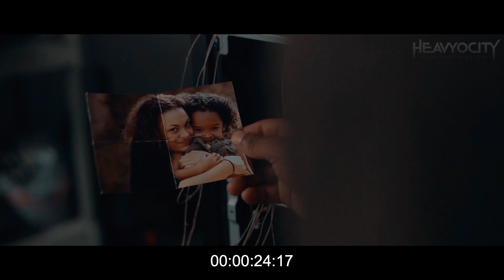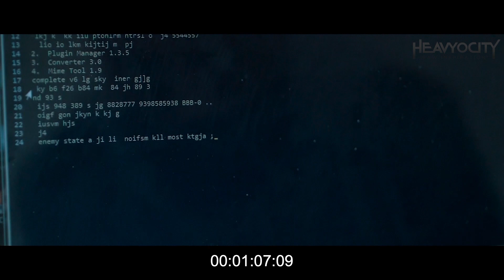"Signals" © 2023 Lars Chr. Karlsson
This is my contribution to Heaviocity's Foundations Scoring Competition. All Sounds from the free Foundation's series used with also one instance from Heaviocity's "Damage". A fun time as usual. Enjoy!